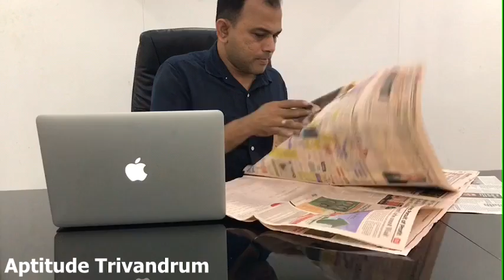Current Affairs (Hindu Dated 30,26.01.2019)